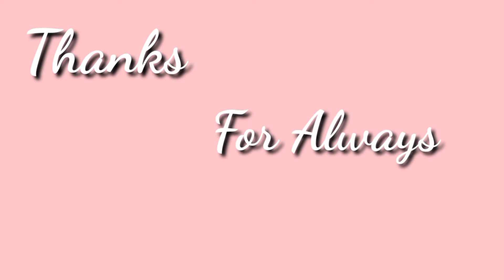YEMA SPECIAL DELICIOUS! Simple Ingredients...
guys Try niyo Gawin ito subra sarap mura pa ..